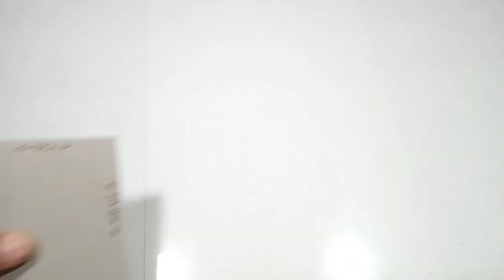How To Make Pencil Sharpener Machine With Dc Motor | Diy Pencil Sharpener | 2022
Hello friends ajk iss video pe maine upko ek pencil sharpener machine banana sikhane ki kossis kiyahu.ummid kartahu is video ko dekneke bad upko koi or video nehi dekna parega. Agar upko koi dikkat ho to muje comment pe batana.

Your queries.

how to make pencil sharpener machine.
how to make pencil sharpener machine with dc motor.
how to make pencil sharpener machine at home.
how to make pencil eraser sharpener dispenser machine.
Pencil sharpener machine.
diy.
pencil sharpener machine.

Video banane me mai jo jo equipment use karta hun

Mobile tripod
Lapel mic
Glue gun
Soldering iron
Cutter knife
Dosto is channel me aise asanse awosome video upload korunga jisse up asani se bohut kuch sikh sakte hai.